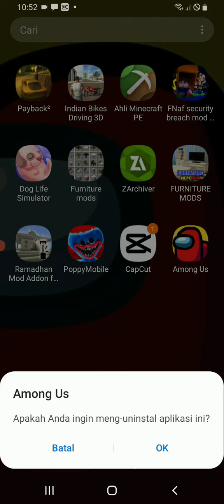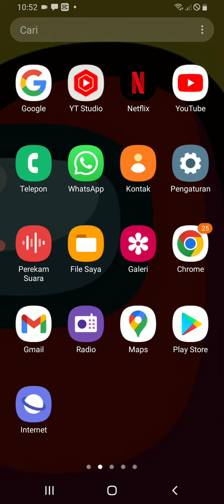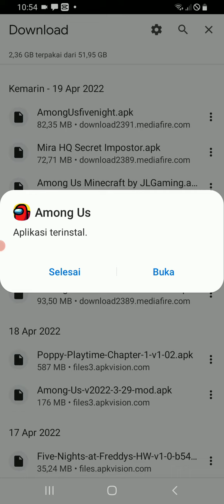tutorial dowload among us map mod among us